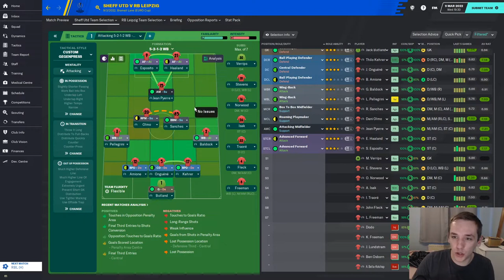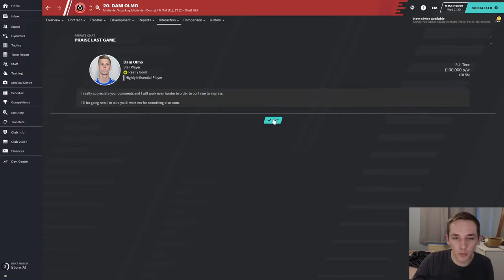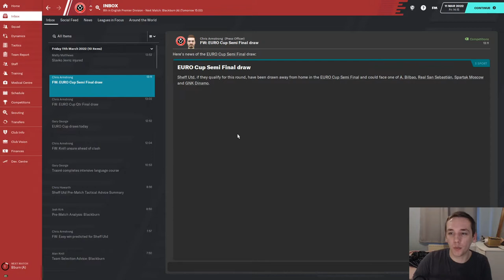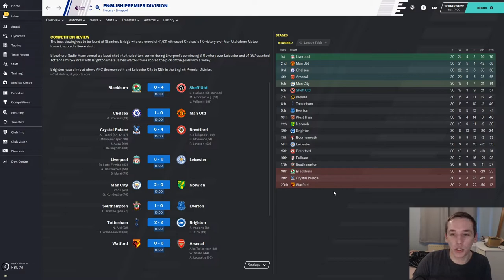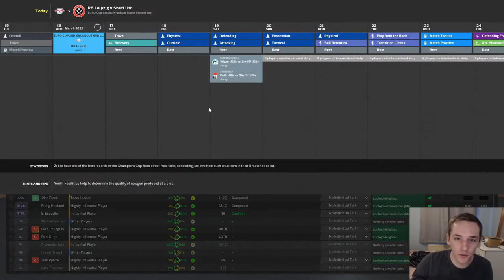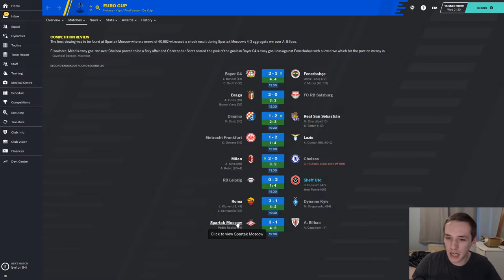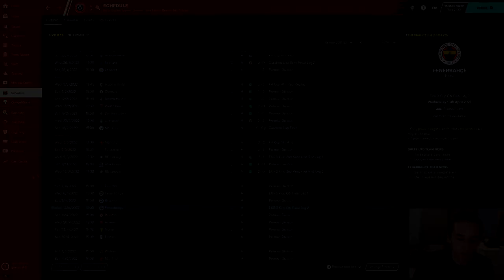SAF CHALLENGE | #21 SHEFFIELD UNITED | INTO THE KNOCKOUTS | FOOTBALL MANAGER 2020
In today's episode we take on RB Leipzig in the knockouts of the Europa League.